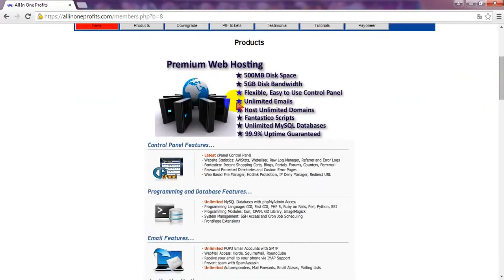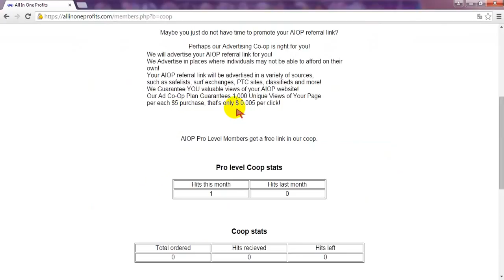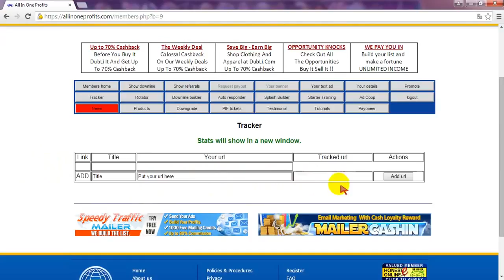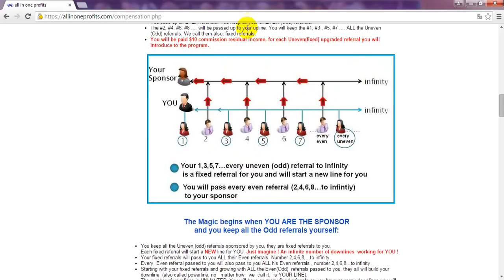✔AIOP Где найти людей в бизнес Как привлечь рефералов Презентация и маркетинг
AIOP - лучший сервис для работы в интернете
AllinOneProfits-лучший сервис для продвижения любого бизнеса.

Предоставляет множество инструментов: приложений, новейших курсов по трафику, безлимитный автоответчик, страницы захвата та, трекер,хостинг, блог, выход на США и ещё куча разных нужностей для продвижения вашего бизнеса. Здесь шикарный маркетинг, где 90% идёт на выплаты партнёрам, т.е. вам.
Мои контакты:
Skype : homeboss11